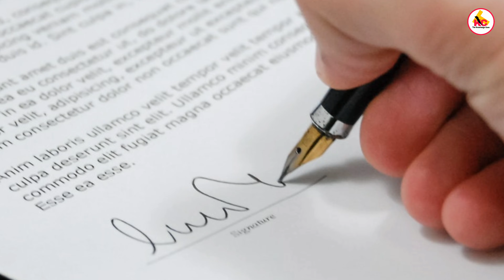Time Capsule मंदिर में क्यों डालते है ? | Time Capsule Kya Hai? | Time Capsule in India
Hello India,
A time capsule will be placed underneath the new Ram Temple in Ayodhya.
Here I am explaining some real facts about time capsule.
1. What is Time Capsule?
2. What are time capsules used for?
3. Has it ever been used in India?
4. In which country time capsule is used?
5. Which metal is used in time capsule?